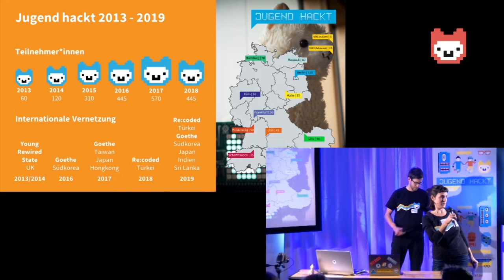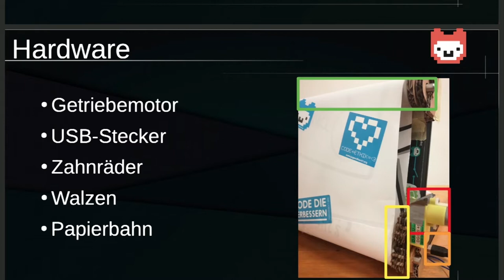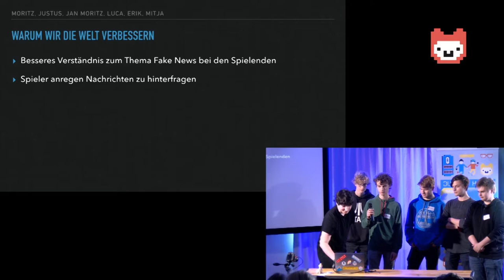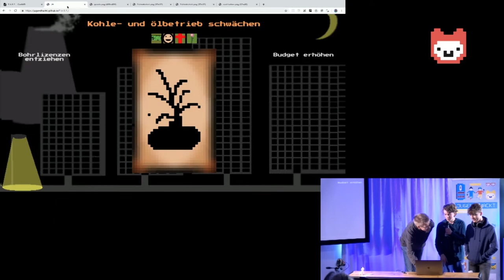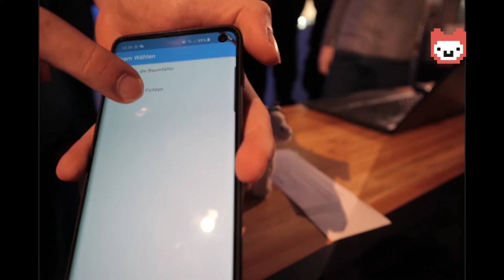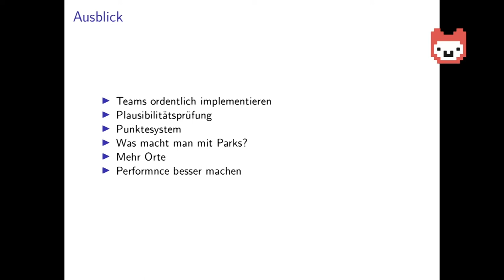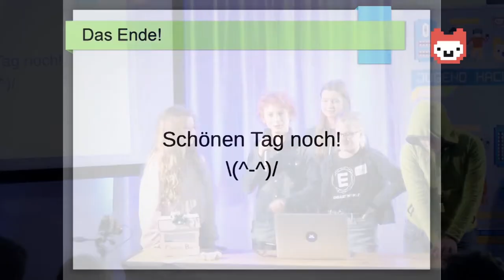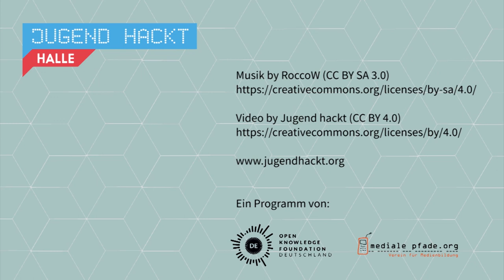Jugend hackt in Halle 2019 - Abschlusspräsentation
wo?

was?

wo?

was?